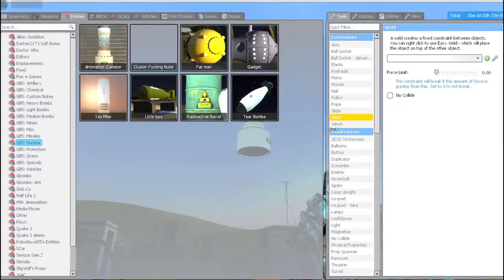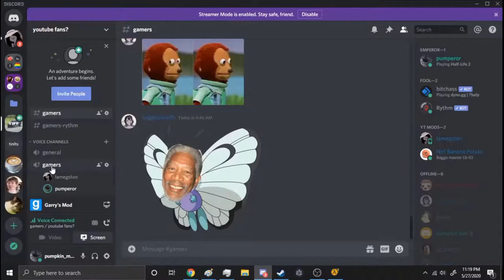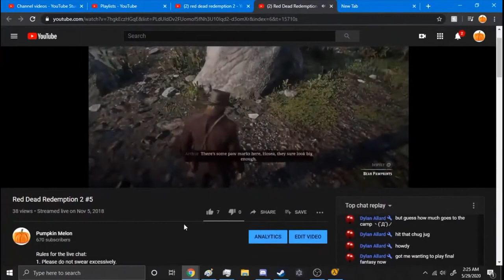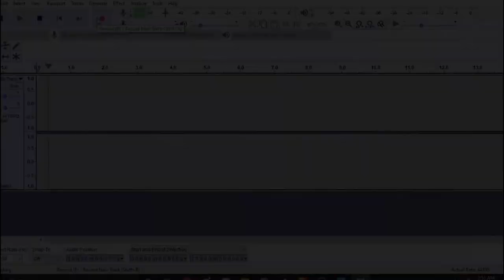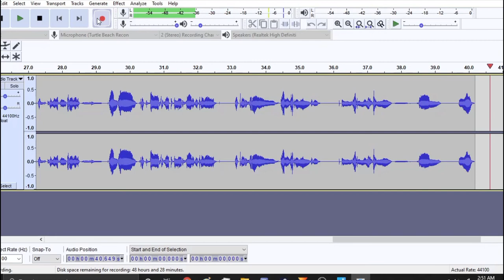A Compilation of Echolalia-Like Self-Stimulatory Behaviors Exhibited During my Valve Games Streams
otherwise known as the ACE-LS-S BEDVGS

anyway this video was a long time in the making:
i originally streamed these games in may of this year and wanted to make an echolalia compilation as early as the first week of june,
and i first actually Recorded Down time signatures for examples of echolalia in late august, but then gave up for a little while
ive taken the entire past week to rewatch every single one of the streams in full to find examples of echolalia, and just today (10/25/20), i spent over 12 hours making this video (4 actually Getting The Clips, and 8 putting them all together in a way that looked and sounded nice)